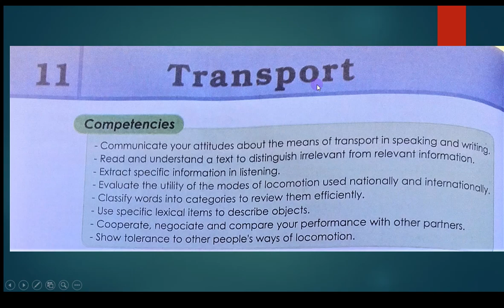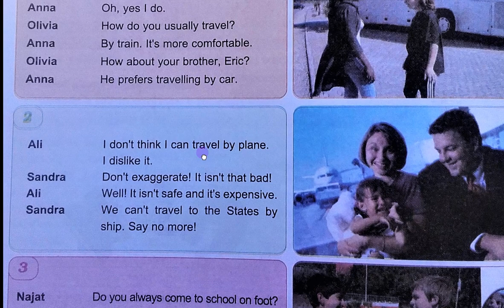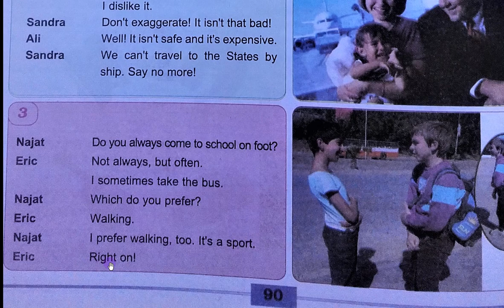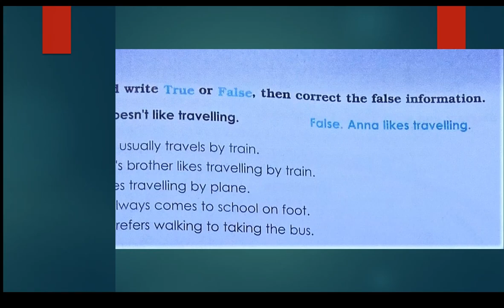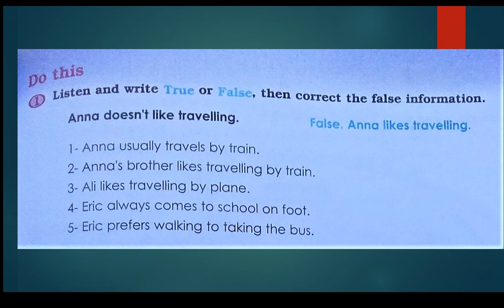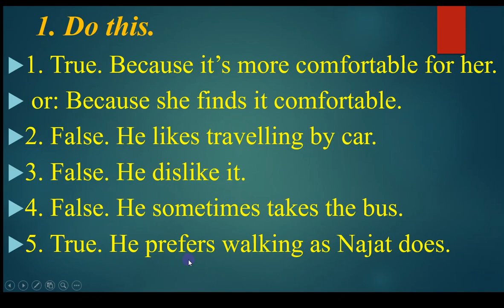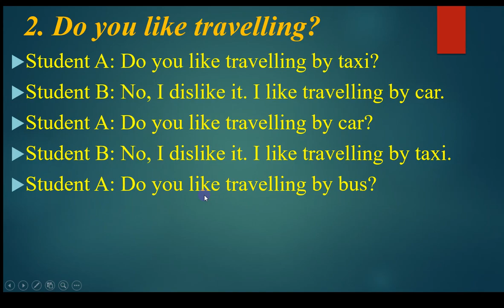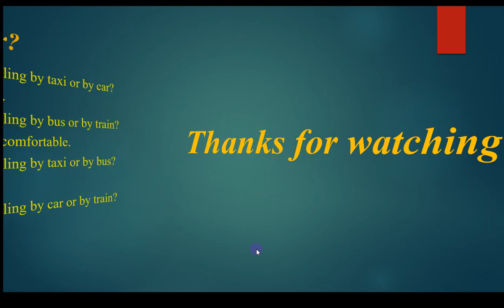Unit 11: Transport, p 90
- Communication.
- Vocabulary related to means of transport.
    Do you like travelling?